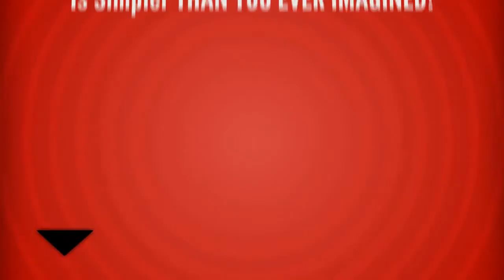How To Make Money Off Your YouTube Videos - GUARANTEED!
How To Make Money Off Your YouTube Videos

like yourself!

Skype: vaidottas1

I'm Sure You Have a Lot of Questions! Let Me Answer Them For You

How To Make Money Out Of YouTube Videos,
How To Make Money Online YouTube Video,
How To Make Money Off YouTube Videos,
How To Make Money On YouTube With One Video,
How To Make More Money From YouTube Videos,
How To Make Money Off My YouTube Videos,
How To Make Money Monetizing YouTube Videos,
How Many Views To Make Money On YouTube Videos,
How To Make Money On YouTube Making Videos,
How To Make Money By Posting Videos In YouTube,
How Many Videos Do You Need To Make Money On YouTube,
How To Make Money By Putting Videos On YouTube,
How To Make Money On YouTube By Posting Videos,
How To Make Money On YouTube By Making videos,
How To Make Money On YouTube By Uploading Videos,
How To Put Ads On YouTube Videos And Make Money,
How To Make Money From A Popular YouTube Video,
How To Make Money From Posting YouTube Videos,
How To Make Money Of Your YouTube Videos,
How To Make Money Off Other Peoples YouTube Videos,
How To Make Money On YouTube Posting Videos,
How People Make Money On YouTube Videos,
How To Make Money Putting Videos On YouTube,
Make Money From Other People's YouTube Videos,
How To Put Ads On YouTube Videos To Make Money,
How To Make Money Sharing YouTube Videos,
How To Make Money Through YouTube Videos,
How To Make A YouTube Video That Makes Money,
How To Make Money On YouTube Uploading Videos,
How To Make Money Using YouTube Videos,
How To Make Money From Viral YouTube Videos,
How To Make Money On YouTube With Videos,